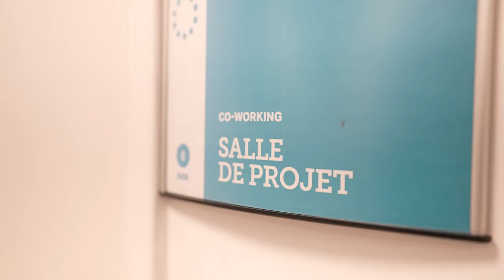Vlog une journée en école de commerce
🎓DANS CETTE VIDÉO " Vlog une journée en école de commerce "

On a vlogué en école de commerce à IMT-BS la semaine dernière pour te montrer à quoi ça ressemble de l'intérieur 🚀. Au programme : rencontre avec les étudiants et les profs, immersion en cours, visite du campus, découverte au coeur des assos. Nous avons aussi assisté à l'événement phare d'IMT-BS : le Global Village qui rassemble tous les étudiants de l'école pour célébrer l'interculturalité 😉.
On te laisse découvrir cette belle aventure en images !

📖 Notre livre pour découvrir le Monde (Prépas ECG): Thème de Culture Générale 2023
📚 15 COPIES de MAJORS Culture Générale Prépa ECS ECE ECT
📝 Notre grange à copie, retrouve des dizaines de copies de concours

🚨 LES PARTIES DE LA VIDÉO " Vlog une journée en école de commerce " 🚨
00:00 Introduction
00:24 Cours de conception des systèmes d’information
01:23 Les autres cours à IMT-BS (en anglais) !
02:03 L’entrepreneuriat à IMT-BS : IMT Starter
03:01 Découverte du campus à l'américaine
03:53 La vie sportive à IMT-BS
05:02 Présentation des différentes associations !
07:39 Rencontre avec le Directeur Général d'IMT-BS
08:21 Grand événement à IMT-BS : le Global Village